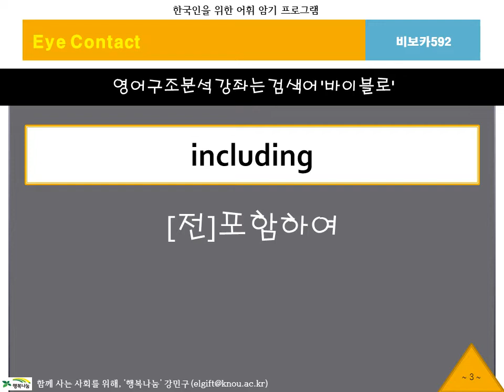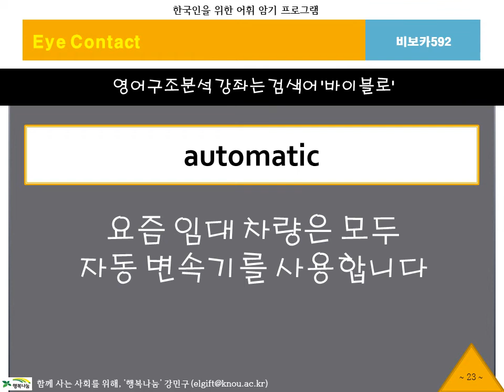[2분영어단어]BibVoca, 비보카, 아이콘택트592, 해외여행, 수능영어, 필수어휘, 단어암기, 단어공부, 영단어, 자동암기, 연상암기